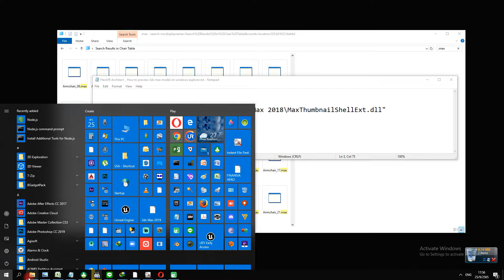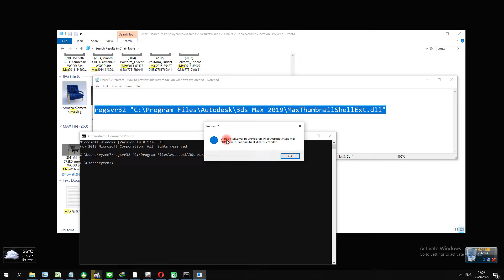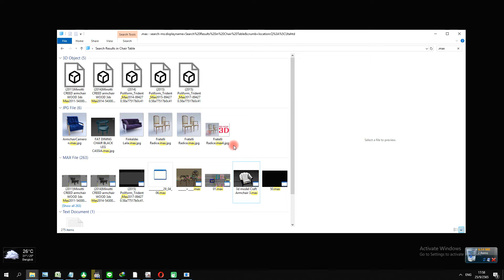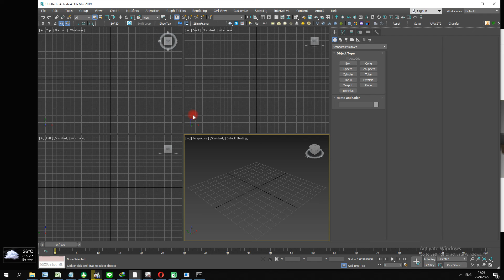How to preview 3ds max on window explorer ดูโมเดลพรีวิว ไฟล์ 3ds max บน Windows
Code ตามคลิป แปะไว้ที่หน้าเว็บ ครับ

Unreal Engine
3ds max, Sketchup, Revit
Tutor

เพิ่มแนวคิดการนำเสนองาน ในรูปแบบ VR AR interactive ให้งานออกแบบบ้านไม่ใช่ภาพนิ่ง หรือแค่ Animation อีกต่อไป
HereVR Institute Architect & Interior Design That "Let you walki-in" ArchitectVR AR Interactive

ไลน์ @lvt9861u
คอร์ส สอน unreal
Unreal Engine
HereVR Institute
Tutor 3ds max, Sketchup, Revit, Vray & Corona Render
สอน Unreal Engine เบสิคถึง ขั้นสูง Blueprint, C++
สร้างงาน ออกแบบบ้าน ออกแบบตกแต่งภายใน แบบสถาปัตย์
ตั้งแต่พื้นฐาน ถึง VR interactive
ติวเข้ม ตัวต่อตัว/ออนไลน์/กลุ่มย่อยเล็ก
สอบถาม ปรึกษา งานเขียน หรืองานออกแบบบ้าน
ไลน์ไอดี @lvt9861u

๊Metaverse,Utahtd,NFT,ArchitectVR,unreal,สอนunreal,archviz,VR36ศูนย์,HereVR,สถาปนิกVR,บ้านน็อคดาวน์​,MetaArchitect​,ออกแบบตกแต่งภายใน,แบบบ้านเดินได้,ArchVR36zero